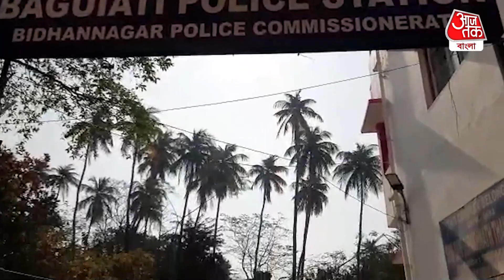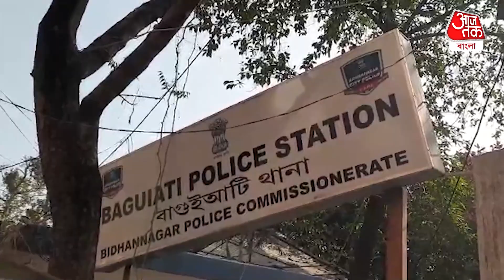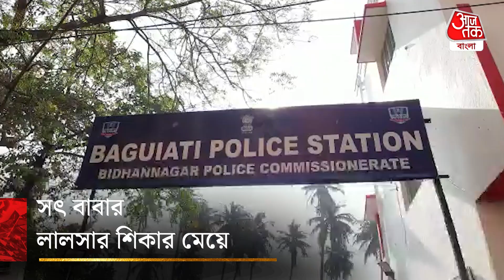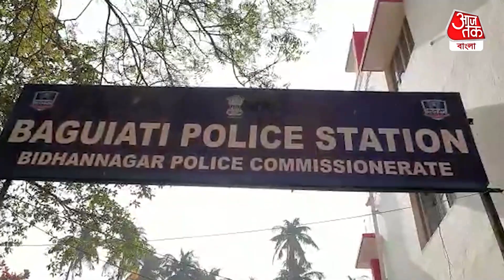সৎ বাবার লালসার শিকার মেয়ে | Rape | Baguiati | Aaj Tak Bangla